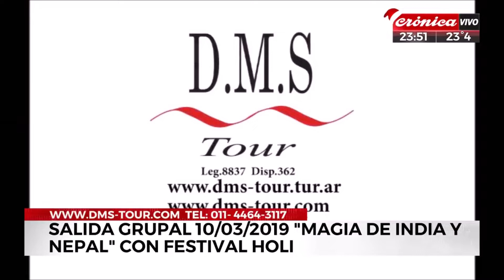Salida Grupal 10/03/2019 “Magia de India y Nepal” con Festival Holi